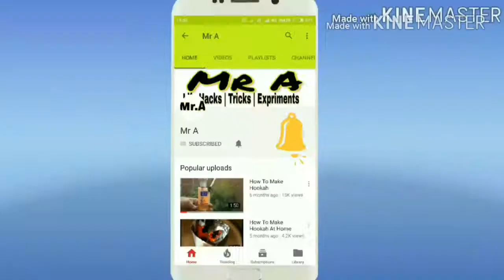THE WORLD'S SMALLEST FLYING GLIDER HOW TO MAKE AIROPLANE